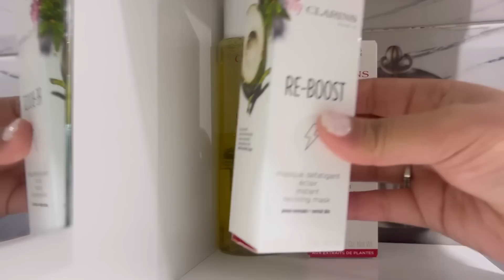اخيرا بابا فرش لينا الدار 😍 داكشي جا زوين … وأنا فرشت بيتي 🤩